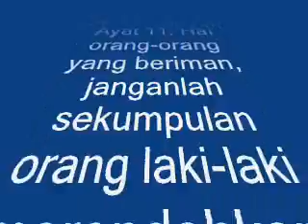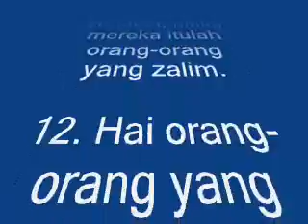Muzakarah dan Ceramah Khas - Topik Tajassus atau Prasangka 4